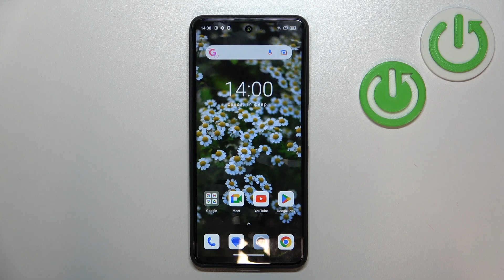Oscal Tiger 12 | Как поменять обои на Oscal Tiger 12 - Как изменить заставку экрана Oscal Tiger 12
В этом видео мы покажем, как легко и быстро изменить обои на вашем смартфоне Oscal Tiger 12. Шаг за шагом рассмотрим процесс установки новых заставок для вашего экрана, позволяя вам персонализировать внешний вид вашего устройства в соответствии с вашим вкусом и настроением. Узнайте, как обновить обои на вашем Oscal Tiger 12 всего в несколько простых шагов для более яркого и индивидуального дизайна вашего экрана.

Как поменять обои на Oscal Tiger 12? Как настроить экран на Oscal Tiger 12? КАк изменить заставку экрана на Oscal Tiger 12?